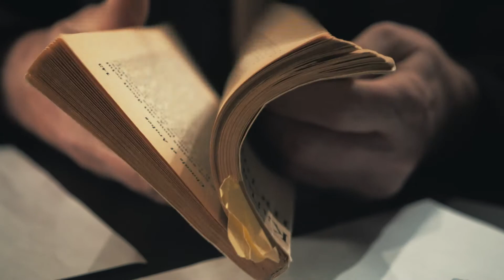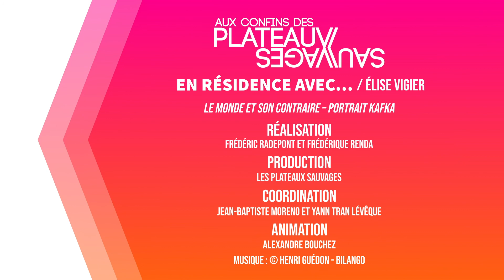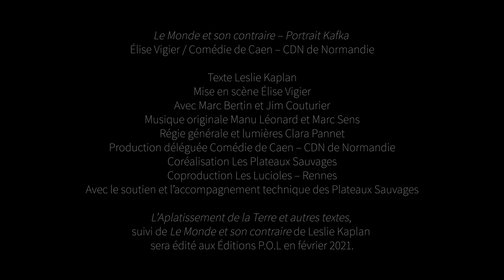#1 EN RÉSIDENCE AVEC... ► ÉLISE VIGIER / AUX CONFINS DES PLATEAUX SAUVAGES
La metteuse en scène Élise Vigier vous ouvre les portes de sa création Le Monde et son contraire, dernier né des portraits singuliers de la Comédie de Caen, en résidence de création aux Plateaux Sauvages. Ensemble, restons connecté·e·s !

Réalisation Frédéric Radepont & Frédérique Renda
Production Les Plateaux Sauvages
Coordination Jean-Baptiste Moreno et Yann Tran Lévêque
Animation Alexandre Bouchez
Musique © Henri Guédon - Bilango